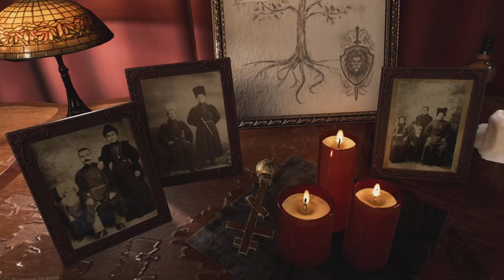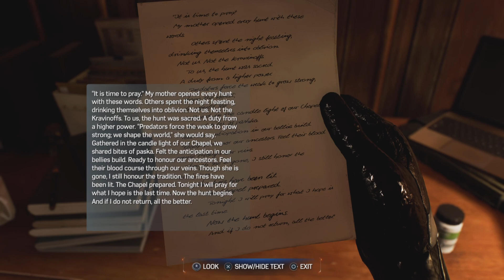SPIDER-MAN 2 - PART 12 - PLAYTHROUGH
Marvel's Spider-Man 2 is a 2023 action-adventure game developed by Insomniac Games and published by Sony Interactive Entertainment. It is based on the Marvel Comics character Spider-Man, and features a narrative inspired by its long-running comic book mythology which is also derived from various adaptations in other media. It is the third entry in the Marvel's Spider-Man series, acting as a sequel to Marvel's Spider-Man (2018) and a follow-up to Marvel's Spider-Man: Miles Morales (2020). In this installment, Peter Parker and Miles Morales struggle to navigate the next steps in their personal lives while combating several new threats.